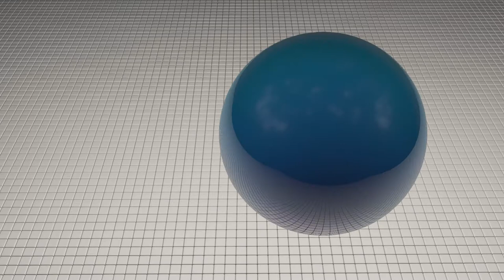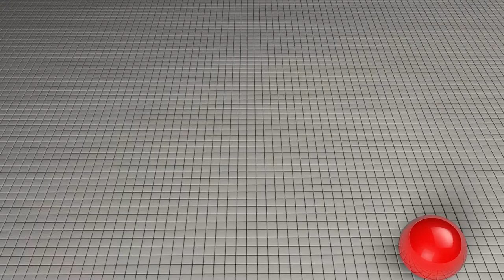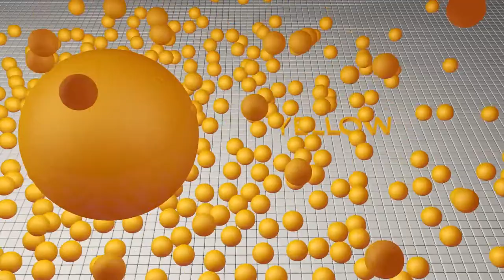Learning Colors with Ball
Red, Yellow, Green, Blue, Purple, Black,  and Pink! Learn all these colors with this video. This colors video is great for young children to help them become familiar with the different colors